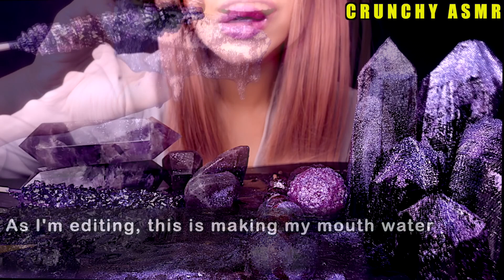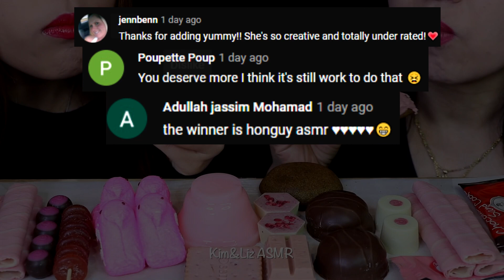Best of Asmr eating compilation - HunniBee, Jane, Kim and Liz, Crunchy, Hongyu ASMR | ASMR PART 130